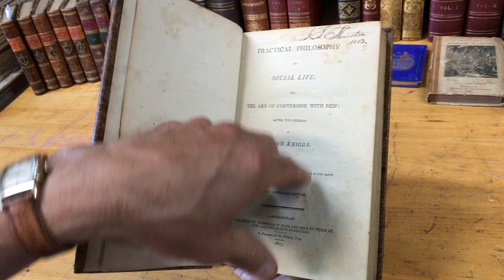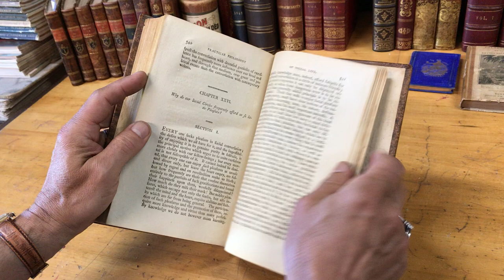Etiquette Social Advice 1805 Philadelphia Baron Knigge rare leather book seduction love coquettes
[Book on conversing in public with people- late 18th/ early 19th century Europe and America. How to get along in the world and live a peaceful, happy and useful life- early self- help advice/ Etiquette].

Practical Philosophy of Social Life; or, the Art of Conversing with Men: After the German of Baron Knigge [Philo], by P. Will. First American Edition.
1805, Lansingburgh, Troy, NY, by Penniman & Bliss.
pp. 368.

Full tree calf leather binding. Beautiful leather binding.

Smooth spine double gilt ruled into compartments, contrasting title label.

Contents remain fresh, tight, sound and complete. Light minor scattered age spotting.

Likely a reworking of this seminal late 18th century social etiquette classic, slightly adapted by the American author for then current needs and demands of an emerging early America public society.

Book measures: 8 5/8" H X 5 3/4" W.

[V1467].

Among the topics discussed include seduction, talking with coquettes, avoiding falling in love, etc. The author was one of the "illuminati".